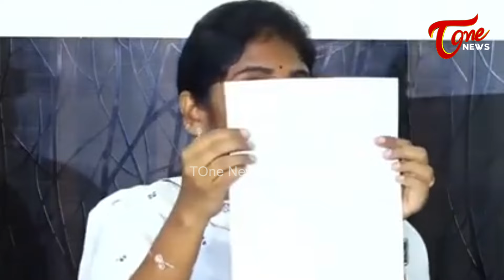Commissioner Shanthi Reveals Shocking Facts | ఆయనతో నాకు ఉన్న సంబంధం ఇదే | Tone News